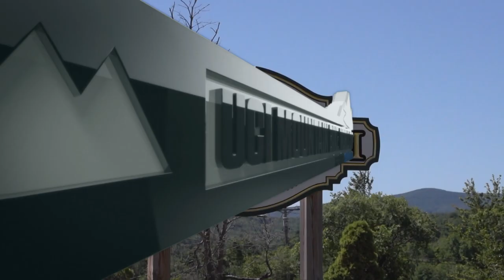2014 UCI MTB World Cup - Windham - Action Clip Men XCO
UCI Mountain Bike World Cup: First win of season for Pendrel and third for Schurter

The beautiful weather that has graced Windham, New York, all week continued for the final day of racing on Sunday, at Round 6 of the Cross-country at the UCI Mountain Bike World Cup presented by Shimano.  Canadian champion Catharine Pendrel (Luna) took her first World Cup victory of the season with a dominant performance in the women's race, while Nino Schurter (Scott-Odlo) matched World Cup leader Julien Absalon (BMC) with three wins for the series.

As it's been for most of the season, Schurter and Julien Absalon were the main protagonists in the men's competition, with Schurter coming out on top, thanks to being faster on the descent.

Canadian champion Geoff Kabush (Scott-3Rox) had a very good start, briefly leading the field, but by the top of the climb it was Schurter, Absalon and Mathias Flückiger (Stöckli) on the front, followed by Trek Factory teammates Sergio Mantecon and Dan McConnell, Manuel Fumic (Cannondale), José Hermida (Multivan Merida), Henrique Avancini (Caloi Team) and Portuguese champion David Rosa.

By lap three the front of the race had split into two groups, with Absalon, Schurter and the Flückiger brothers ahead, and McConnell, Mantecon, Fumic and Stéphane Tempier (BH-Suntour-KMC) ten seconds behind.  The leading quartet came apart on the following lap, as Schurter and Lukas Flückiger pushed the pace on the descent, putting Absalon and Mathias Flückiger on the back foot.  Absalon battled past Lukas Flückiger to take second, but could not close the gap to Schurter.

"It was a hard battle with Absalon," explained Schurter.  "I would say I made it in the downhill.  I had quite an advantage with the full-suspension.  I was always able to open the gap, maybe 10 to 15 seconds.  I tried to hold it on the uphill.  It was definitely hard but I'm super-stoked to win here on a course that maybe doesn't suit me best."

Absalon leads with 1290 points going into the final round, followed by Schurter at 1080.  McConnell continues to hold third place with 840 points.